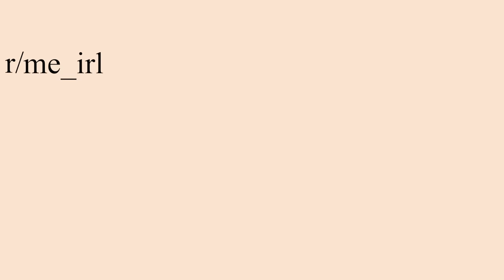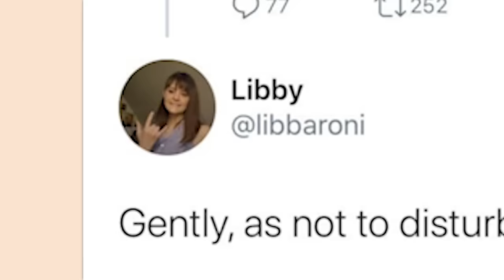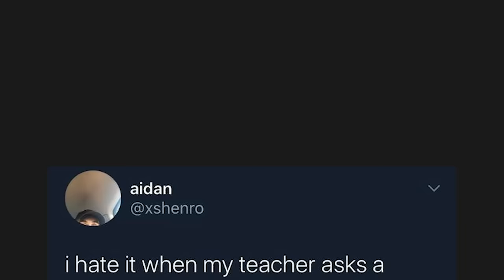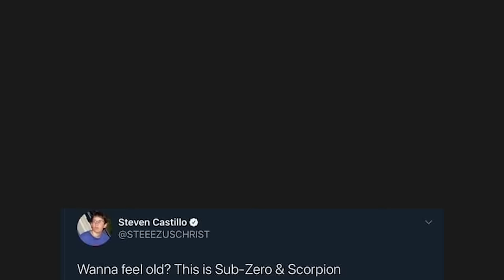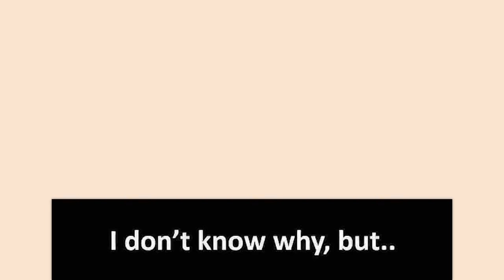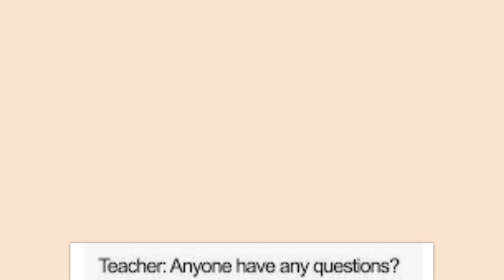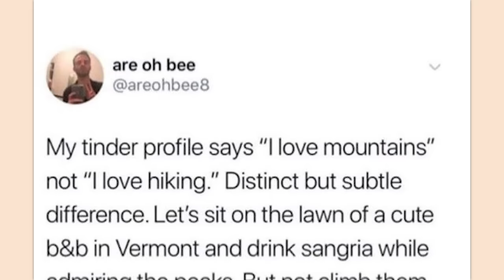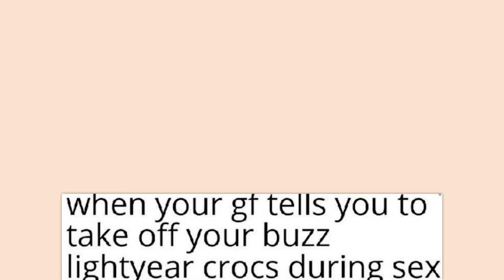r/Me_irl | mouse machine broke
Top posts from r/Me_irl on Reddit. Video credits below.